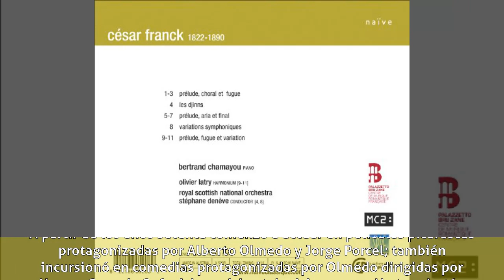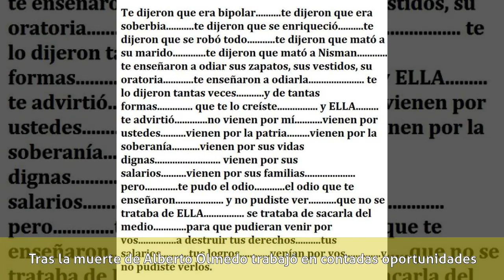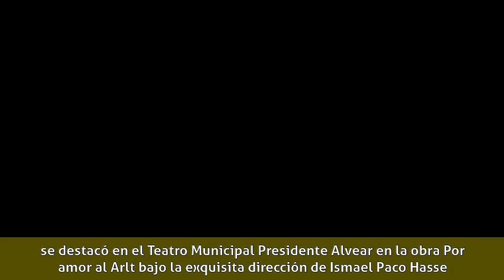César Bertrand - Carrera artística